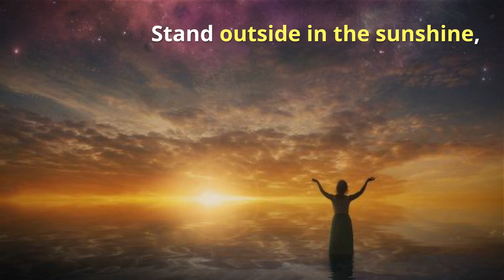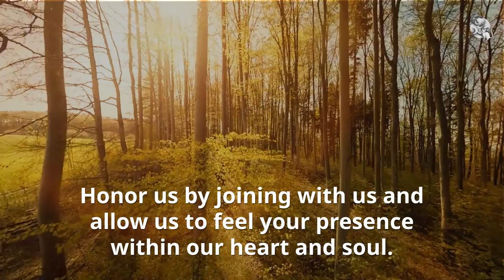Draw Down the Sun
A ritual to Draw Down the Sun.